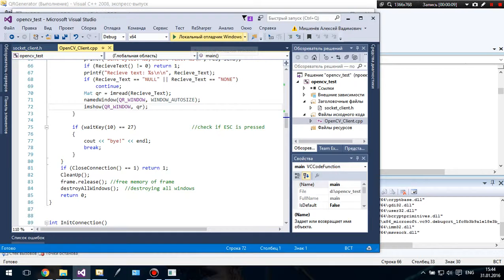Personal project -- Recognized text to QR code generator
One of the final personal projects my students made after passing "System programming languages" course in ITMO university. The course is backed by my book "Low-level programming: C, Assembly and Program Execution on Intel® 64 Architecture"

Each year, my students can opt to make a project that is connected to system programming or system programming languages in general instead of passing the final test. Each project is coded by one student, who is is free to chose a topic of interest.
The source code is always available on GitHub and  video demonstrations are mandatory.

This project was made by Alexey Mishenev.